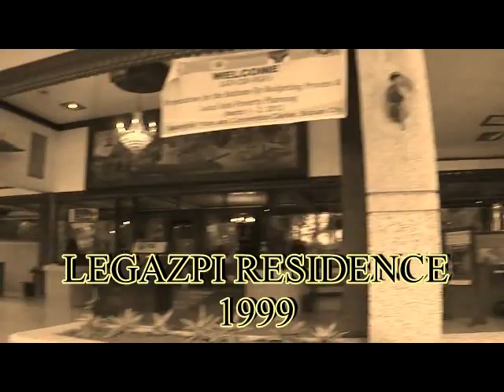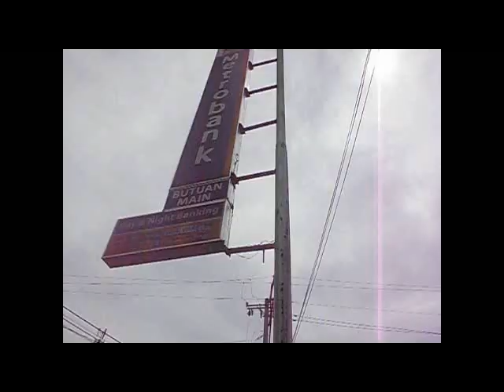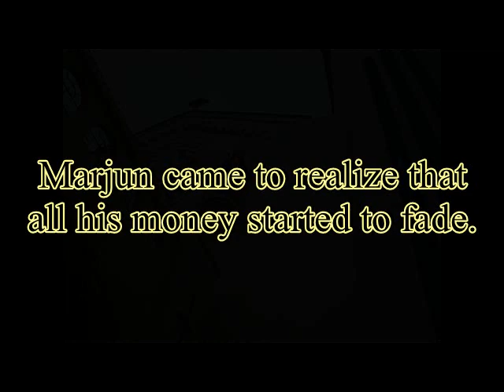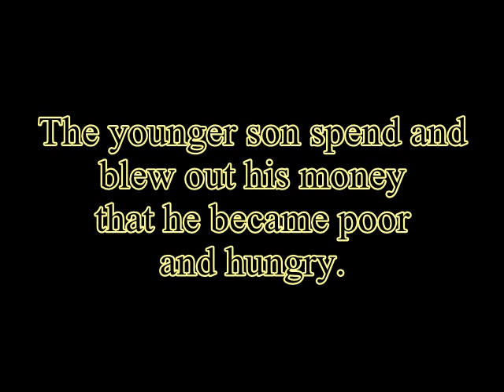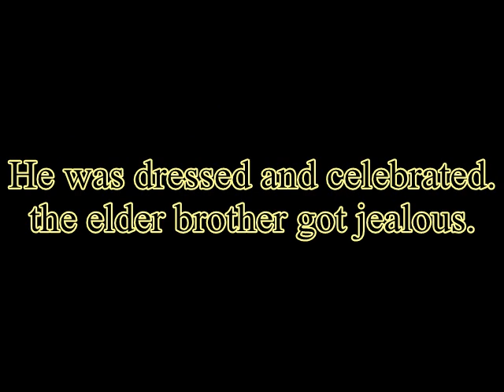The Prodigal Son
A Project in Theology 102  GE11
Father Saturnino Urios University 2012
Butuan City, Philippines

Produced by:
Puchoo Production and GE11 Inc.

Directed by: Wen Kok Lim Chiang II
Engineering and Technology Program